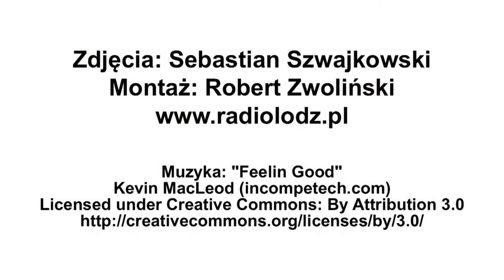MPK Łódź testuje autobus Stratos SKD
MPK Łódź prowadzi testy nowego minibusa. Został on wyprodukowany w Czechach.